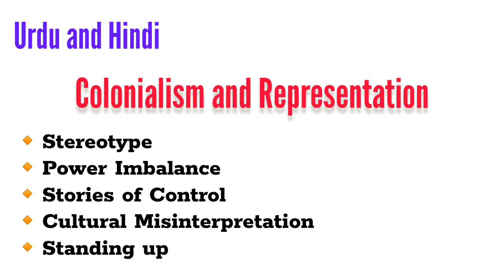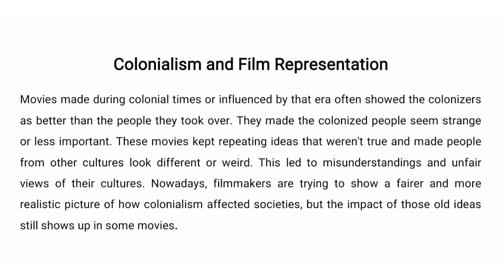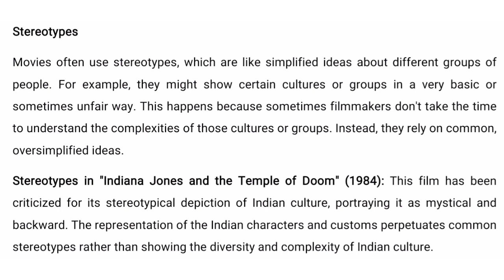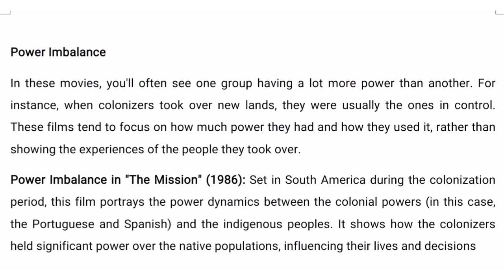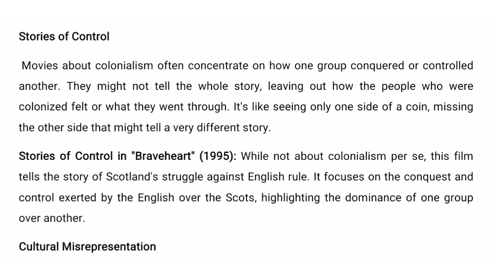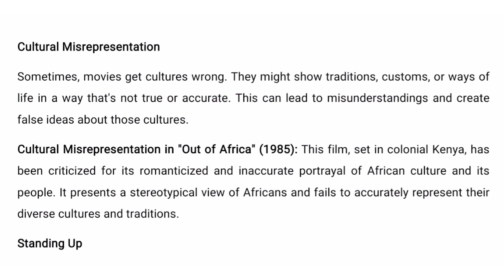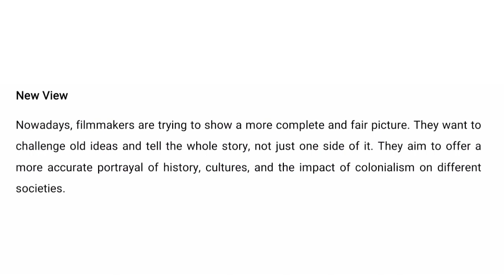Colonialism and Representation in emerging forms of literature Explained in Urdu and Hindi